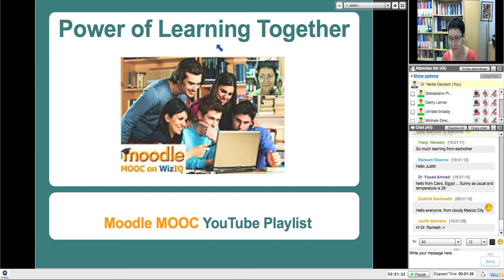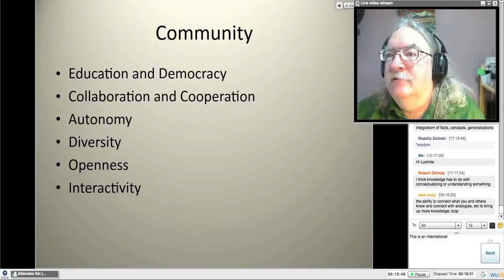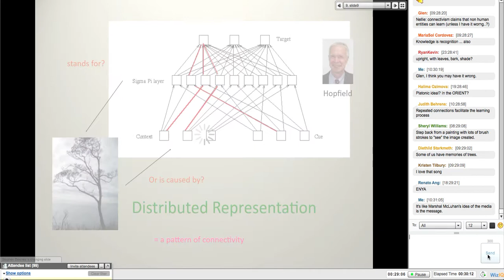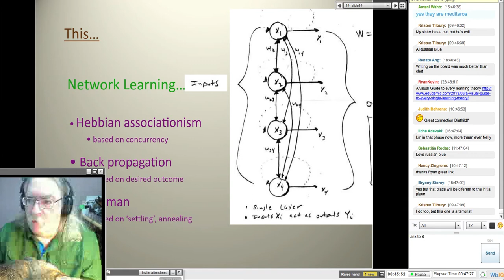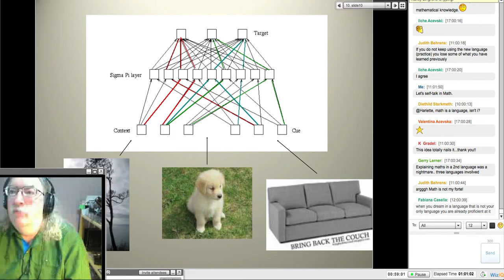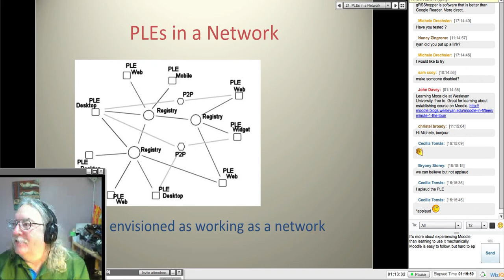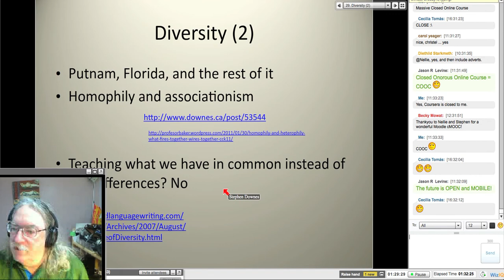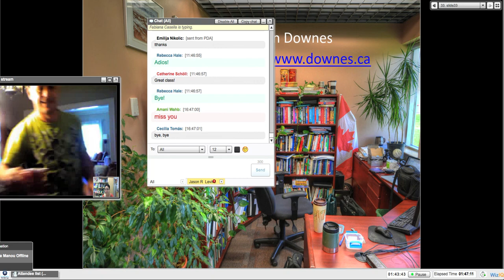Stephen Downes June 15 2013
Although MOOCs and Connectivism appear to be the result of recent innovation, neither has emerged from a vacuum. The three elements in the title of this talk, Connectivism, Online Learning, and the MOOC, relate to three core elements in a learning society: knowledge, learning and community. This talk will draw out aspects of each of these three elements and relate them specifically to the development and design of MOOCs today, and in particular to network-based MOOCs (or cMOOCs).